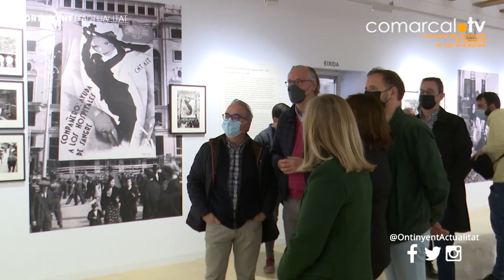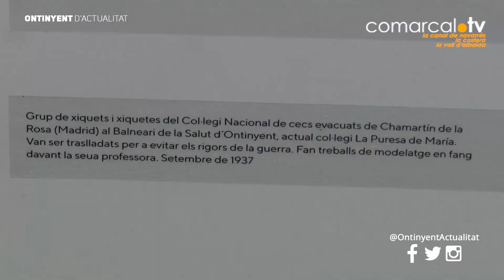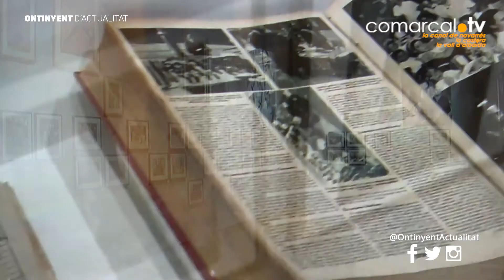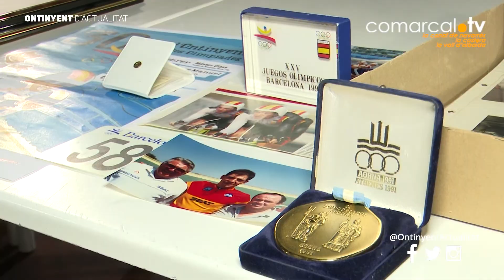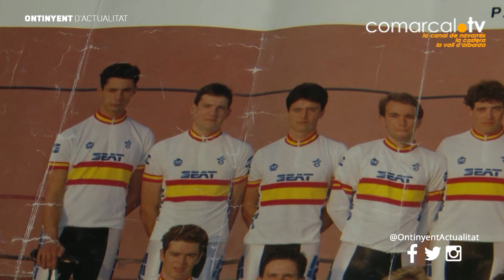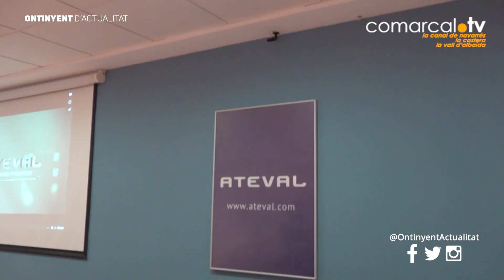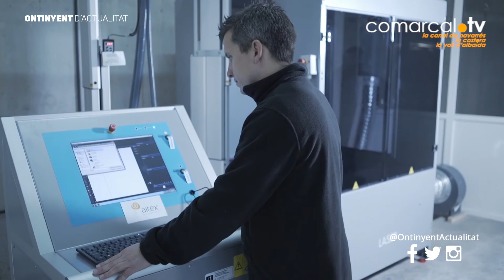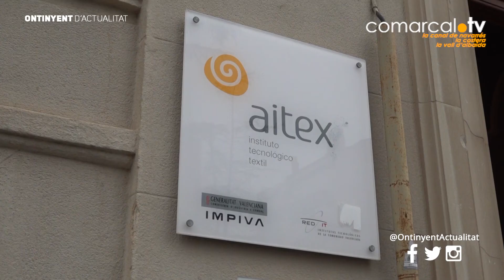Ontinyent d'actualitat, Ramón Ferri, Cap de secció del sevei de cirugia Hospital Lluís Alcanyís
Ramón Ferri, Cap de secció del sevei de cirugia del Hospital Lluís Alcanyís ens parla de com ha sigut i com s'està vivint-se el coronavirus a l'hospital, dels estudiants de medicina i les noves tècniques quirúrgiques enfocades a malalts d'obesitat morbida que estan portan-se a terme al Hospital Lluís Alcanyís. També ens parla de la seua vinculació amb les festes de la Puríssima i Moros i Cristians.